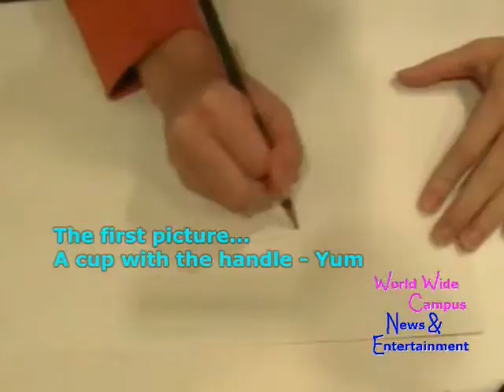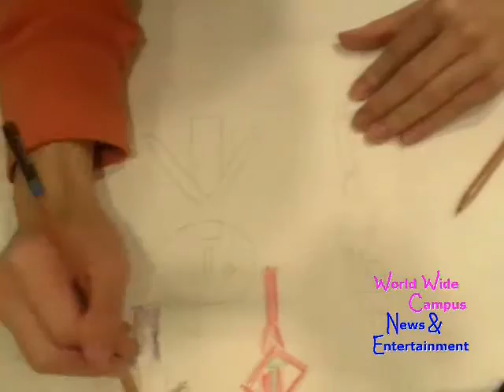6 pictures of Picasso drawing to color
I'm going to draw those sketches that I will make...
1. A cup with the handle - Yum
2. A loaf of Bread or a Pound Cake
3. The Bathers: 125, 127, 128, 129
4. The Bathers: 126, 130
5. Man with a Lamb
6. An Anatomy: Three Women - Frame #4

Thanks to the music: Doug Maxwell/Media Right Productions - Getz Me to Brazil